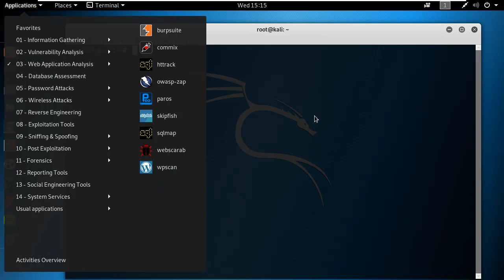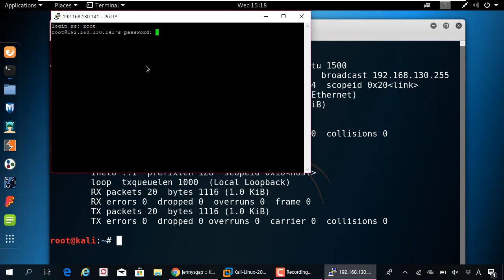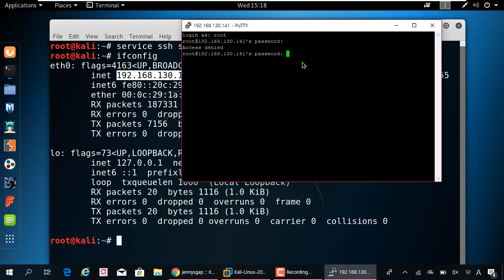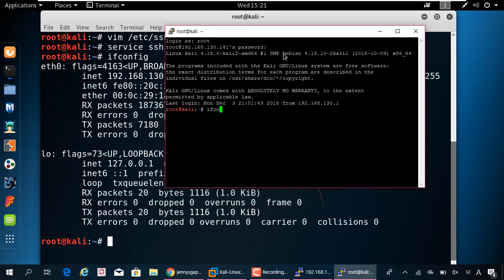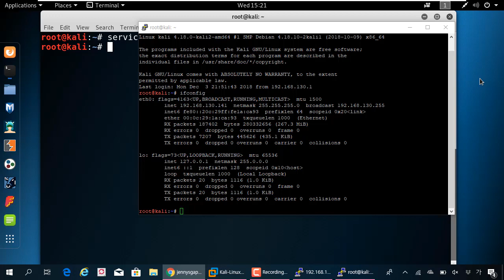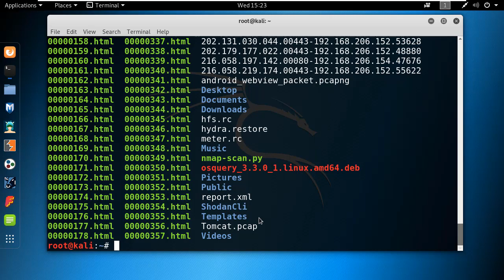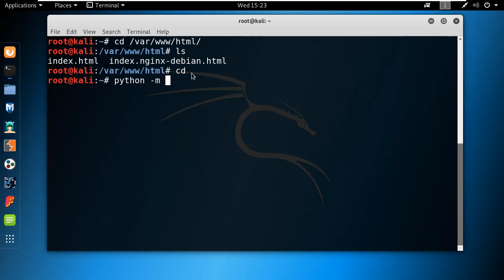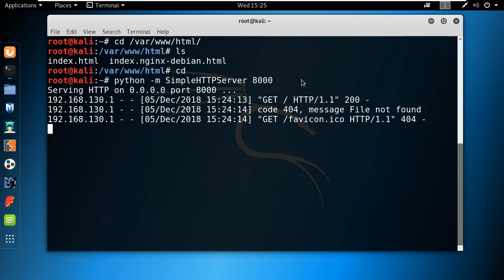(칼리리눅스, 해킹) 칼리리눅스에서 자주 사용하는 서비스 동작 방법 이해 및 활용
보안프로젝트 )에서 제공하는 IT보안 강의입니다. 이번 강의 주제는 "(칼리리눅스, 해킹) 칼리리눅스에서 자주 사용하는 서비스 동작 방법 이해 및 활용" 입니다.

이번 강의에는 kalilinux 기본 서비스 활용 방법을 가르치겠습니다. ssh 서비스와 http 서비스입니다. ssh 서비스는 원격에서 kalilinux를 운영할 때 사용합니다. http 서비스는 사용자에게 악성코드를 배포할 때 자주 사용합니다. http 서비스 대신 python SimpleHTTPServer를 사용해도 됩니다.

In this lecture, I will teach you how to use kalilinux basic service. ssh service and http service. The ssh service is used to remotely operate kalilinux. The http service is often used to distribute malicious code to users. You can use python SimpleHTTPServer instead of the http service.